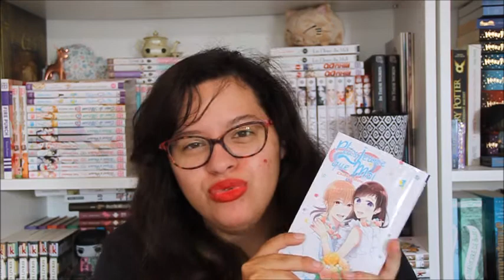Premiers mangas de l'année | Bilan Lecture #17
MIAOU ! VIENS DONC JETER UN COUP D'ŒIL PAR ICI, C'EST MIGNON TOUT PLEIN !

Aujourd'hui mes chatons un court bilan lecture mangas où je vous présente trois lectures qui m'ont fait rire, tergiverser et apprendre des choses. Trois chouettes mangas que je vous conseille vivement ! C'est bon, c'est beau, c'est du lourd ! A votre bon coeur m'sieurs dames !

❤ LIVRES CITES :
- Plus jeune que moi 3
- Comme elles 1 à 13
- La fillette au drapeau blanc

Illustration de générique : by Lise
Musique de générique : Parada - Susumu Hirasawa